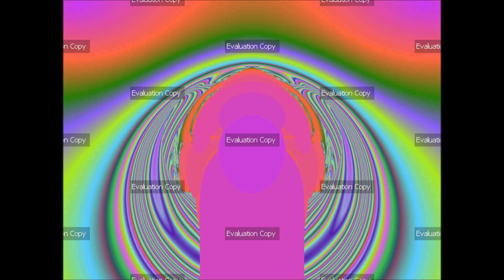Ultra Fractal 6 - New Book by Trump's Ex Press Secretary